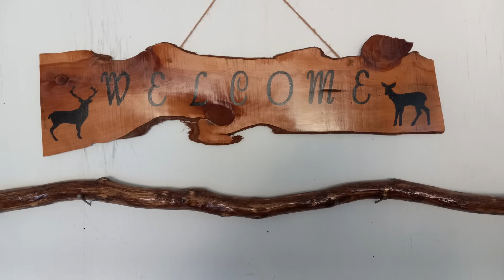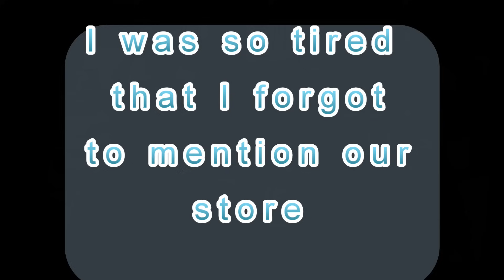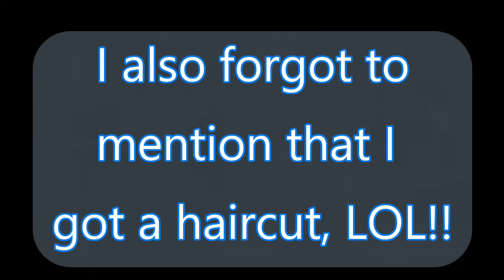Sunday Chat 11-12-2023 -- Cool Fall Days -- Calvin Forgot?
Use this link to buy shirts, stickers and other merchandise.